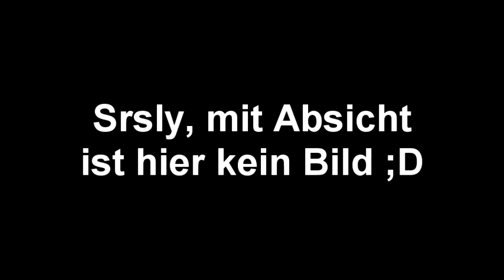Let's Play Super Mario Sunshine (100%): #07 - Pests Tentacle Fetish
Ja, Pests Fetische kann er in Porto d'Oro ausleben ;D